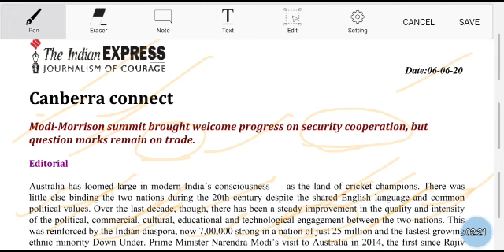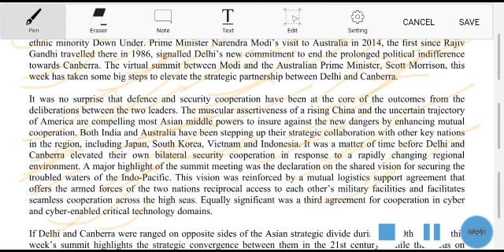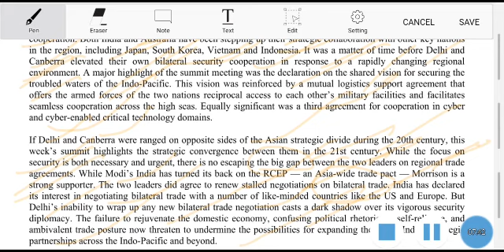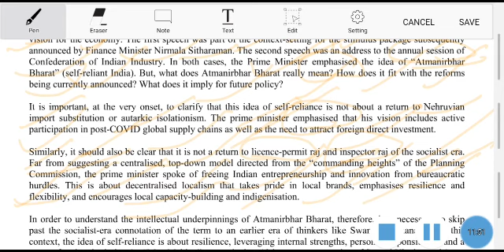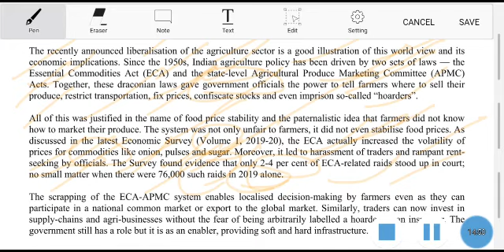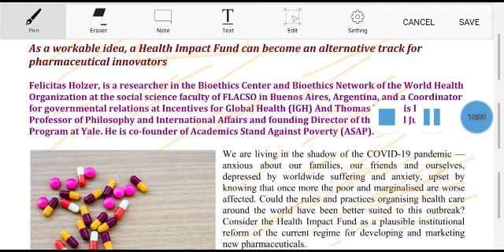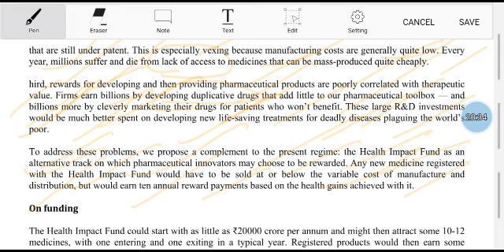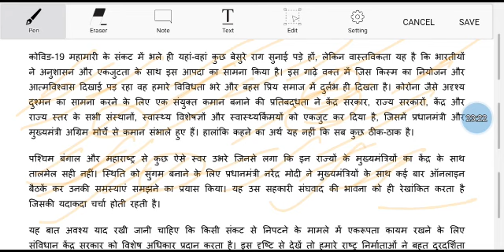Daily Current affairs news editorial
All important news paper editorial